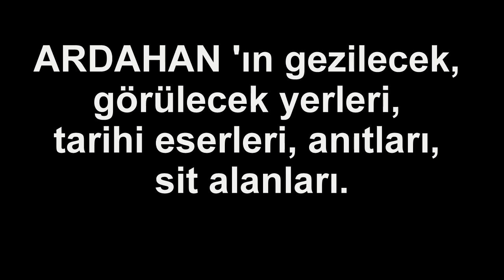ARDAHAN; GEZİLECEK YERLER, TARİHİ ESERLER, ANITLAR, SİTLER | Neyi Meşhur, Nesi Meşhur | Şehir Turu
ARDAHAN; GEZİLECEK YERLER, TARİHİ ESERLER, SİT ALANLARI
Ardahan' ın gezilecek, görülecek yerleri, tarihi eserleri, anıtları, sit alanları.

ARDAHAN KALESİ
ŞEYTAN KALESİ
KALECİK KALESİ
ARDAHAN MERKEZ MEVLİT EFENDİ CAMİİ
KİNZİ KALESİ
CAK KALESİ
KURT KALE
AKÇAKALE ADASI
DERVİŞ BEY CAMİ
POSOF MERKEZ CAMİİ
ARAP( YANIK ) CAMİİ
HANAK KIRNAV KALESİ
SEVİMLİ(VEL) KALESİ
BÖRK KİLİSESİ
SAVAŞIR ( CANCAK ) KALESİ
ALTAŞ(UR) KALESİ
ARMUTVEREN GÖLÜ
ALABALIK GÖLÜ
HURGEŞEN GÖLÜ
KARAGÖL
DAVAR GÖLÜ
TİKAS GÖLÜ (DEMİRDÖVEN)
SUSKAP ŞELALESİ
YENİKÖY ŞELALESİ
AYAZ GÖL
KANLI GÖL
DUĞUR YAYLASI
YALNIZÇAM YAYLASI
BÜLBÜLAN YAYLASI
ÇILDIR GÖLÜ
GÖLE OKÇUOĞLU YAYLASI
AKTAŞ GÖLÜ
KURA NEHRİ
ARDAHAN KALESİ
KAZAN KALESİ
KOL KALESİ
MERE KALESİ
ÇILDIR YAKINLARINDA KARA KALE
KIŞLA HANAK (AVCILAR KALESİ )
HANAK YAKINLARINDA KARA KALE
DEDEŞEN KÖYÜ KALE KALINTILARI
RAMAZAN TABYASI
AHALİ TABYASI
KÖTENELİK TABYASI
SENGER TABYASI
ALTUN KALE
ĞINYA KALESİ
KIŞLA KALE
DOĞANLI KALE
ESKİ KALE
DODOPAL KALESİ
POSOF ÇAYI ÜZERİNDEKİ
RUS KÖPRÜSÜ (YURTBEKLER)